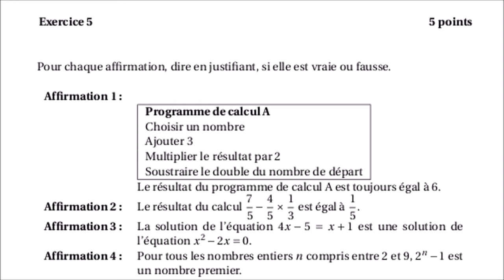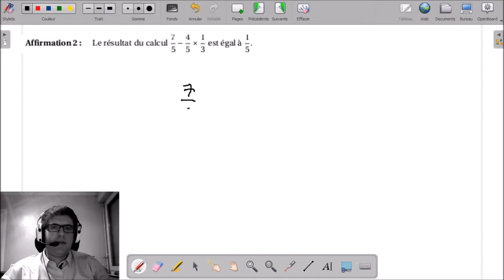5 - Vrai ou faux, algèbre et calculs | Brevet Métropole Septembre 2017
5 - Vrai ou faux, algèbre et calculs | Brevet Métropole Septembre 2017

___________ TIMECODE ___________
00:10 | Enoncé
00:57 | Solutions, affirmation 1
01:56 | Solutions, affirmation 2
03:14 | Solutions, affirmation 3
04:35 | Solutions, affirmation 4